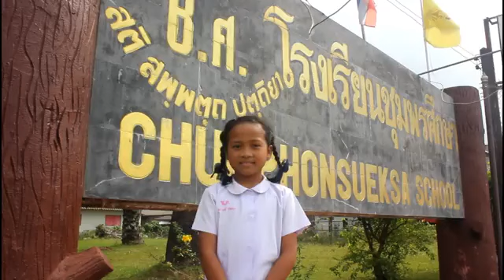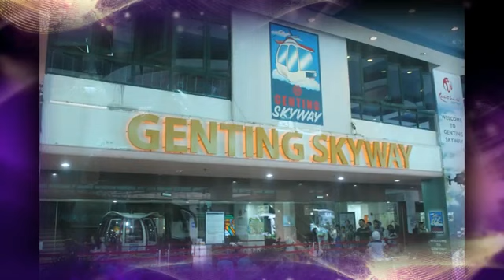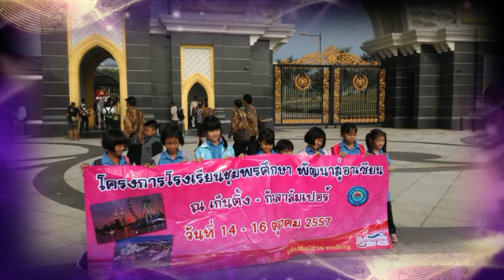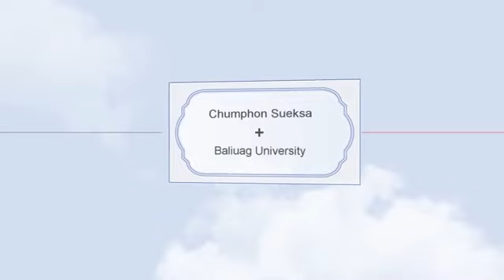chumphon sueksa school